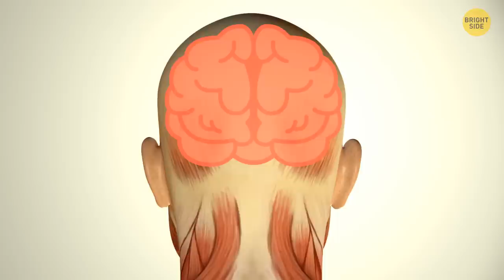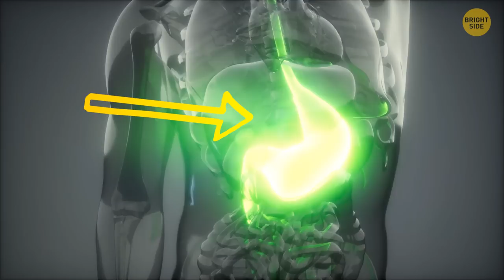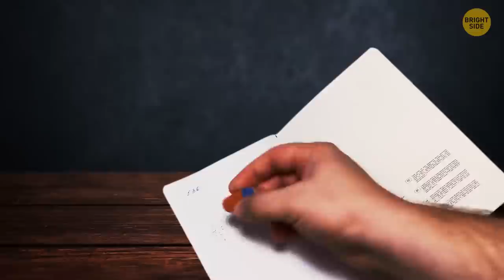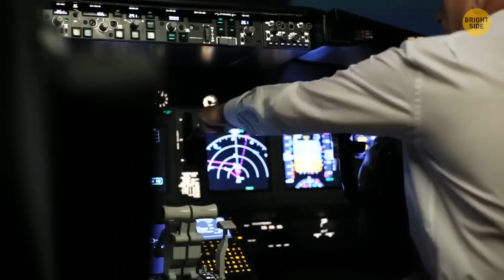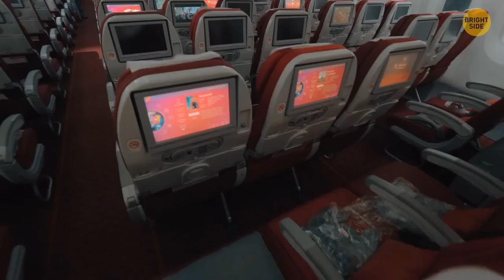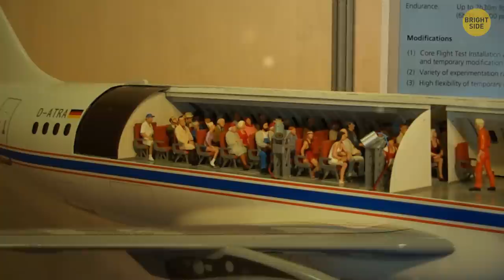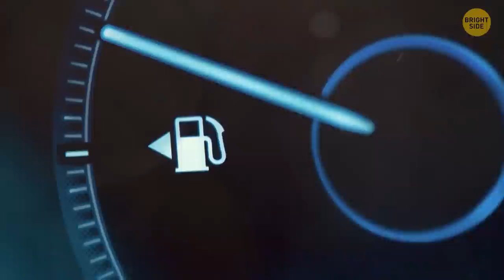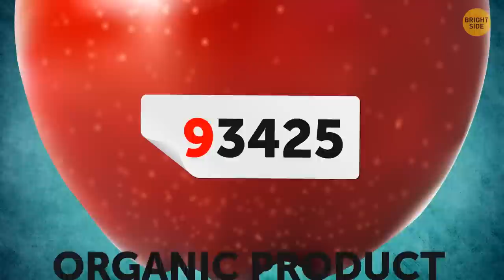100+ Facts I Haven't Heard Anyone Talking About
There are things we all got so used to that we barely pay attention to them. From garbage cans to your notebook - many of them are hiding their unexpected secrets. Find out more about them to uncover their full potential.